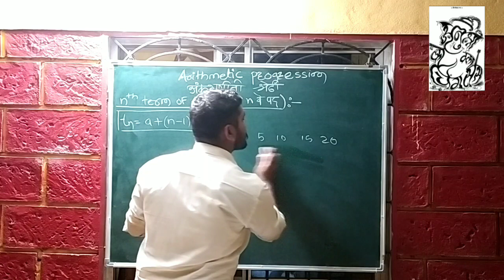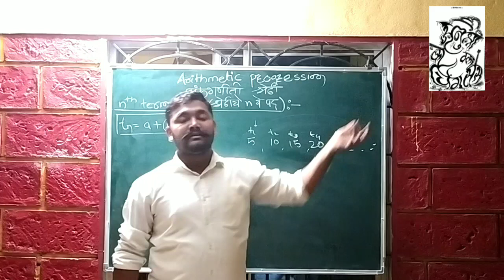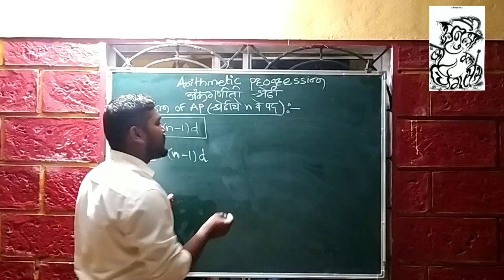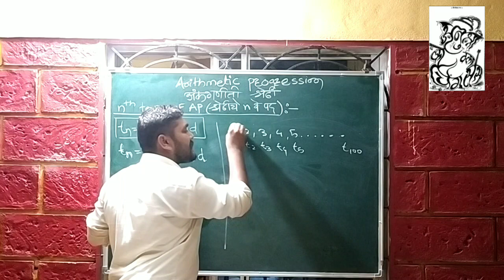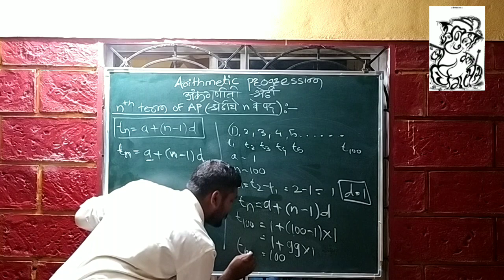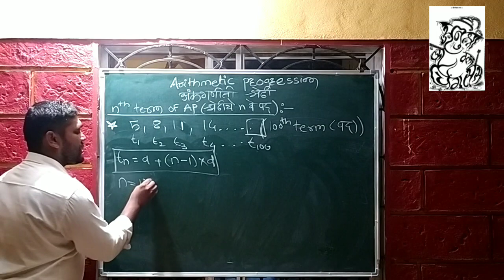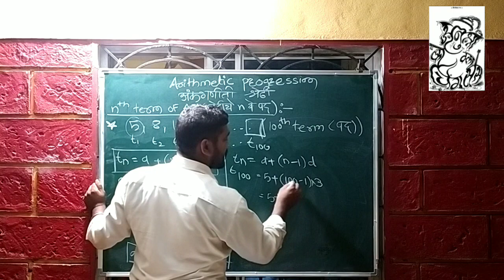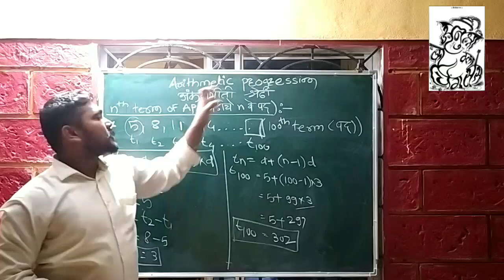Class 10 l Maths1 | Arithmetic progression अंकगणिती श्रेढी | N the term of AP | N वे पद काढा